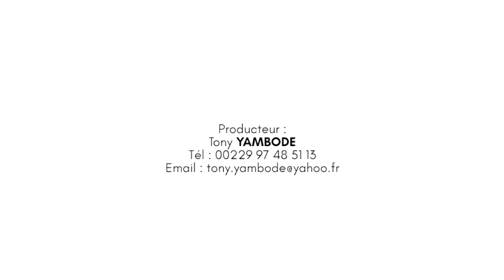PRESENTATION CANDIDATE N°4 DE BENIN REVELATION STARS 2019: HOUNGBEDJI LYNDA